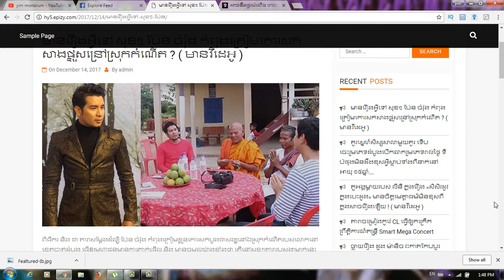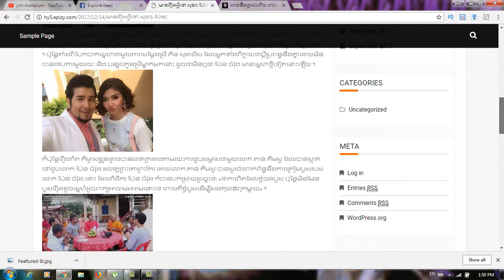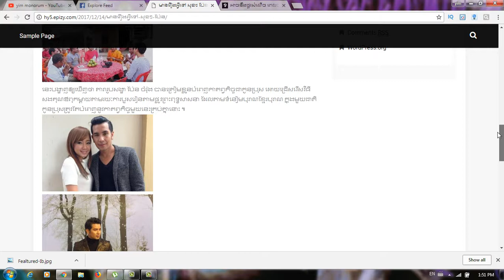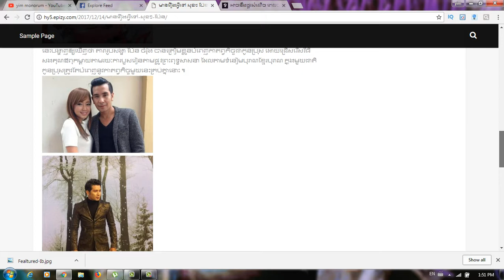មានរឿង​អ្វី​ទៅ សុខៗ ប៉ែន ចំ​រ៉ុង កំពុង​ត្រៀម​កោរសក់​សាង​ផ្នួស​ន្រៅ​ស្រុកកំណើត ?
Category
Entertainment
License
Standard YouTube License